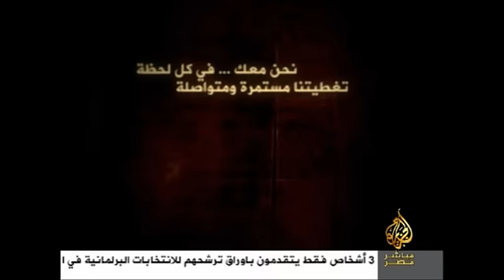استطلاع رأي الشارع حول مشاكلهم في أسيوط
يوم الجمعة
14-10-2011